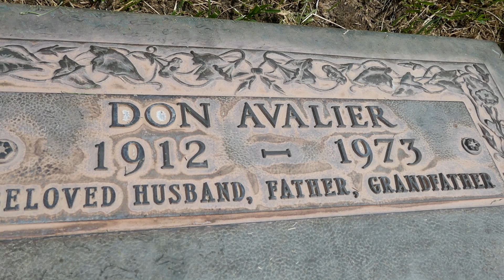Actor Don Avalier Grave Forest Lawn Hollywood Hills Los Angeles California USA September 1, 2023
Actor Don Avalier Grave Forest Lawn Memorial Park Hollywood Hills Los Angeles California USA September 1, 2023.
Don Avalier was born on 19 September 1912 in California, USA. He was an actor, known for Motor Patrol (1950) and Playgirl (1954). He died on 29 May 1973 in Los Angeles, California, USA.
Died May 29, 1973(60)